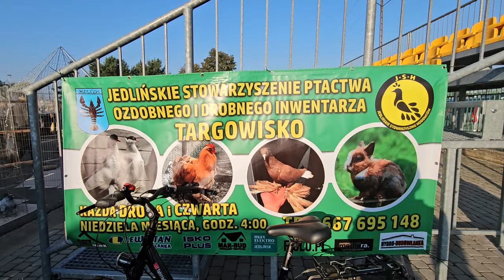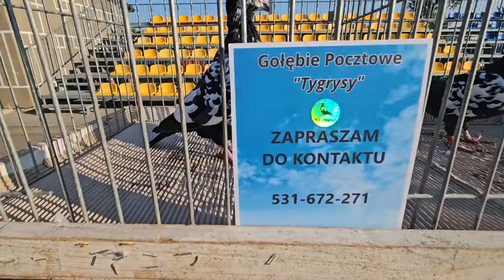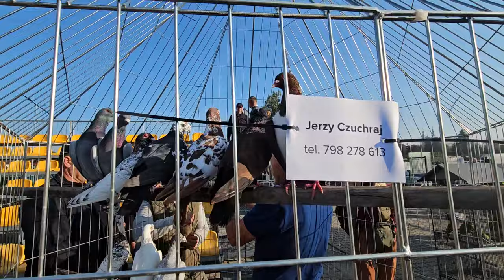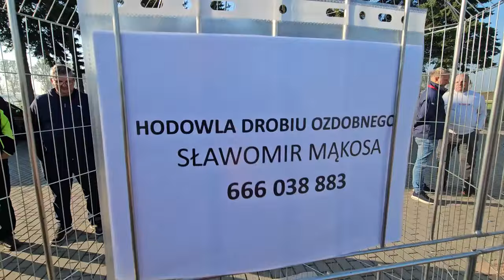JEDLIŃSK 1.WYSTAWA gołębi rasowych, drobiu 2024 cz.1/2💥Gołębie jasne i wyszwance Andrzeja Radom💥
Pozdrawiam serdecznie!
Hejka!